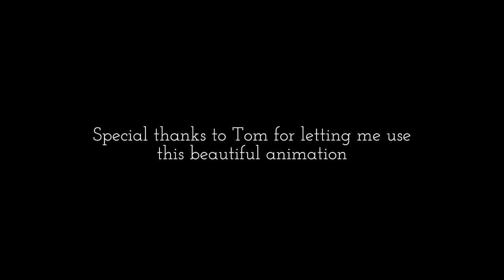Robert Joseph - Don't Go (Official Video)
Lyrics:
Standing by the crossroads
Don’t know where I now go
Standing by the window
Looking out on endless snow

Heartbreak is not rain
Heartbreak freezes pain
Like snow

The sun is what you stole

Standing under clouds
Waiting for them to freeze and fall
Standing in a crowd
Looking at the people who have it all

Heartbreak freezes pain
Like snow

To me you are the god
Who brings the sun, rain, and snow

You can touch the sky
You don’t need me to fly
Now I know
(Don't Go)

Credits:
Music written and produced by Robert Joseph

Special thanks for Tom for allowing this video to be used with Don't Go

Robert Joseph - Post-Real Music For The People